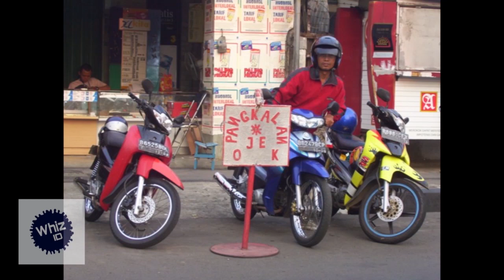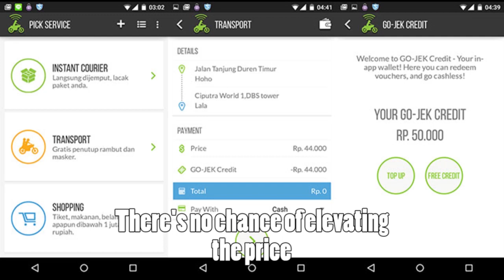WTT What Do Foreigners Think About Indonesian Public Transportation?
WhizID proudly presents; WTT What Do Foreigners Think About Indonesian Public Transpotation?

WTT or WhatTheyThink is a segment where we ask people about their personal opinion (voxpop) of some topics which will be different every week.

On this week's video we interviewed a couple of foreigners about what they think of Indonesian public transportation and tell us their unique experience from it.

What's WhizID?
WhizID is a social media platform that's aiming to entertain and broaden the digital generation in Indonesian society and the global thirst for the latest information.
Each week, WhizzID will present an informative video which is also going to entertain our viewers through Instagram, YouTube and Twitter account. The video will include the reactions of Indonesian people and even foreigners, who try new and unusual things (for them). Then, we will ask their personal and honest opinion according to the weekly theme.